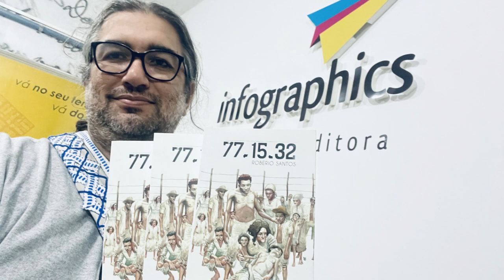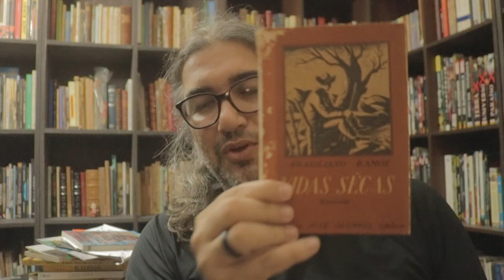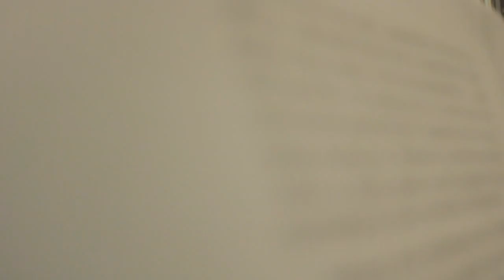CABEÇA EXPOSTA DE LAMPIÃO | CNL | 1344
PARA COMPRAR O LIVRO DA SECA 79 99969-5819